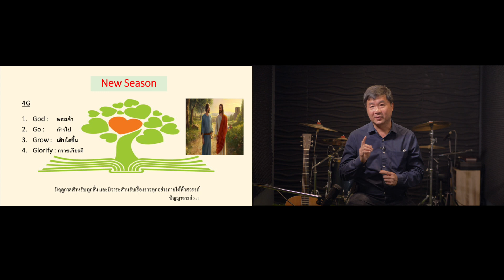ฤดูกาลใหม่ (New Season) - by Pissanu Saingam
คำพยาน "ฤดูกาลใหม่ของชีวิต" ของ คุณพิษณุ ไทรงามจากงาน FWD Live New Season ใน series "Forward the Story"
ฟังไลฟ์เต็มย้อนหลังได้ที่